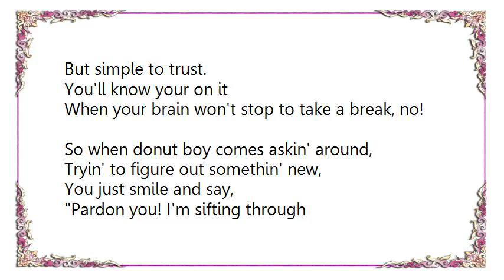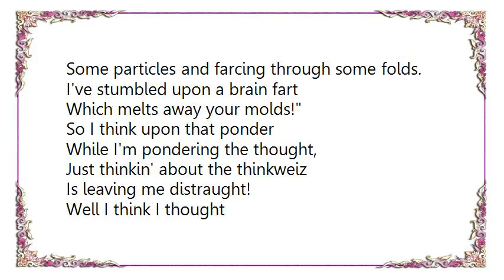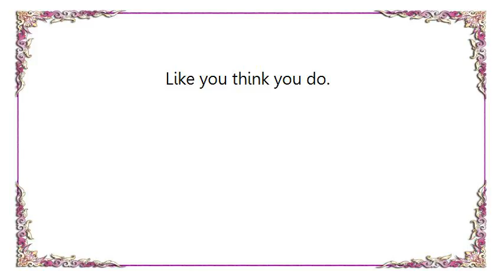Incubus - Azwethinkweiz Lyrics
[Lyrics Incubus - Azwethinkweiz]
Floatin' round my brain,
Tryin' to think about the other thing.
Than that thought you know I'm considering.
What if what I thought,
About who I think I though I was,
Was nothing more than my cerebellum slobbering?
Azwethinkweizm is hard to think about,
But simple to trust.

You'll know your on it
When your brain won't stop to take a break, no!
So when donut boy comes askin' around,
Tryin' to figure out somethin' new,
You just smile and say,
Pardon you! I'm sifting through
Some particles and farcing through some folds.
I've stumbled upon a brain fart
Which melts away your molds!

So I think upon that ponder
While I'm pondering the thought,
Just thinkin' about the thinkweiz
Is leaving me distraught!
Well I think I thought
I saw an Azwethinkweiz,
Lookin' like we think we do.
Like we think we do.

Some think I'm insane,
'Cause I think about the other thing,
Than that one thought you call reality.
What if what you thought,
About who you think you thought you were,
Was nothing more than illusion rapidly crumbling!
Azwethinkweism should be a topic we all can trust.

It's just to bad it makes your
Head go zippity crack dang!
So when donut boy comes sniffing around
Trying to figure out something new,
You just laugh and say, Pardon you,
I'm sifting through some particles and
Farcing through some folds.

Just thinking about the thinkweiz

Well I think I thought I saw an Azwethinkweiz,
So what if you thought about the thinkweiz
Was nothing like you think you are?
You'd probably more than likely be a
Looky-loo lookin' like you think you do.
Like you think you do.